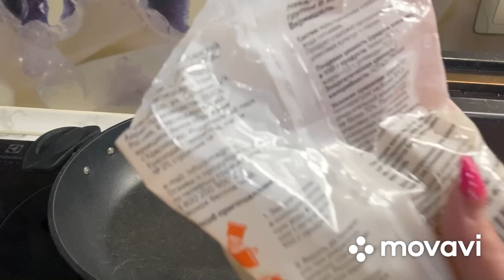Бюджетные котлеты из сердца